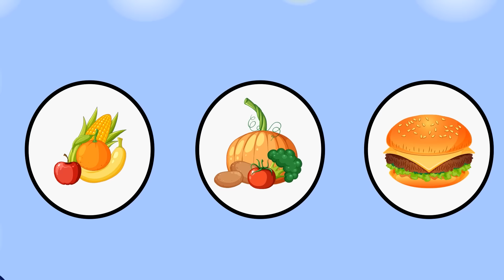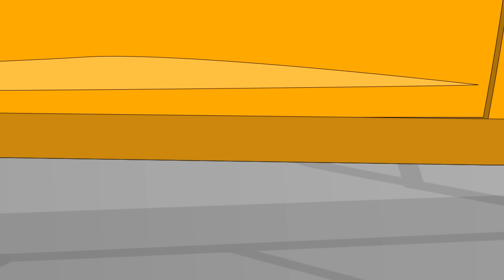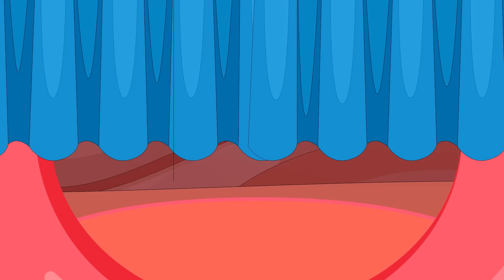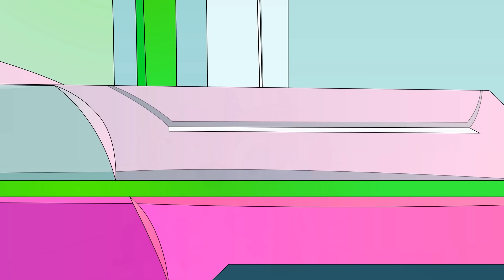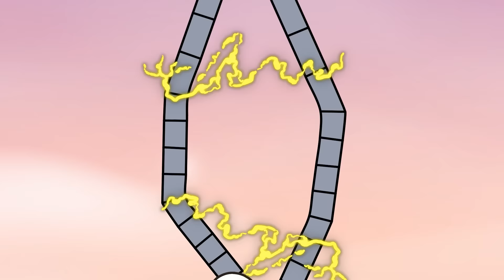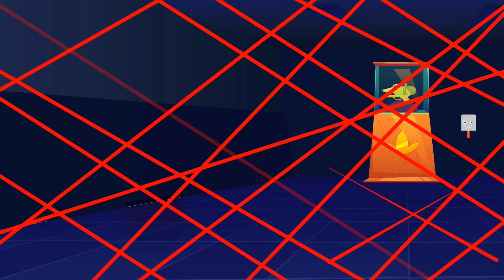Sheriff Labrador Choose?! Where is Papillon? - Sheriff Labrador Animation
With passion and sincerity, we hope our videos will give the audience many meaningful lessons through daily rescue funny stories.